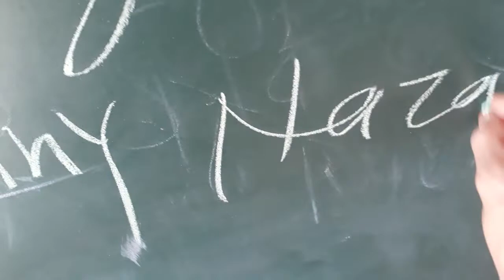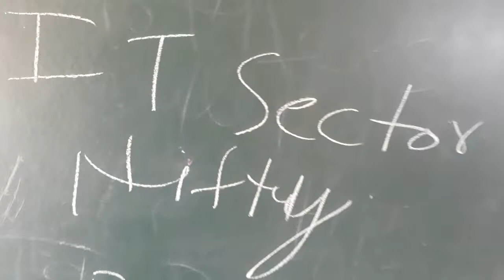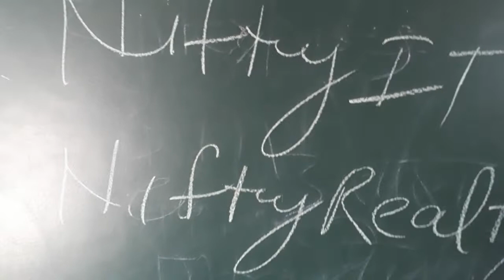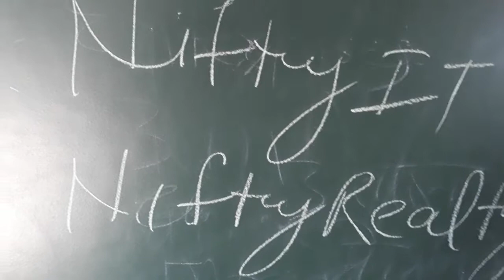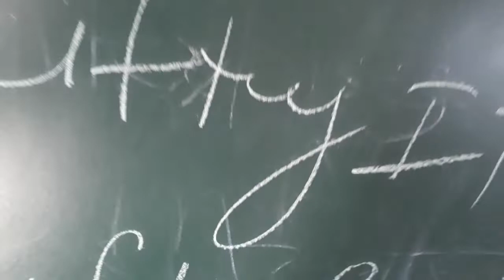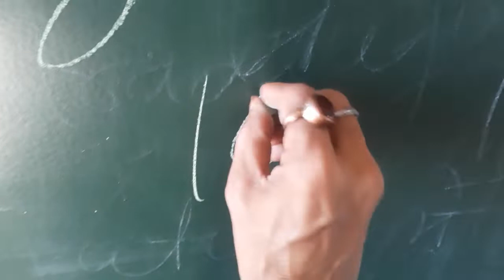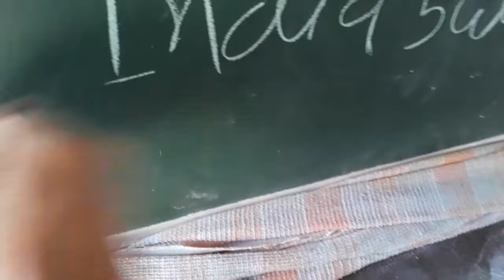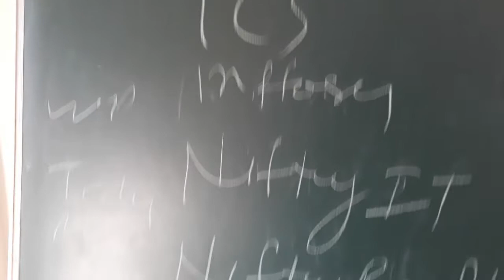Iss saptah ka sabse jyaada kamayi karane wale Stocks. Nifty IT and Nifty Realty